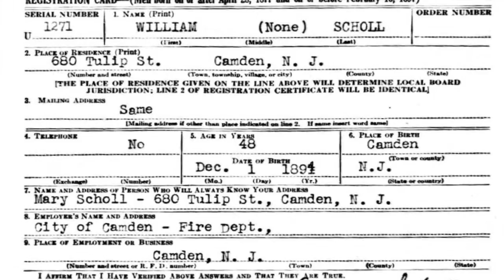For What It’s Worth by Janet Tashjian (hirani)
This video is about For What It’s Worth by Janet Tashjian (project by Iman Hirani)